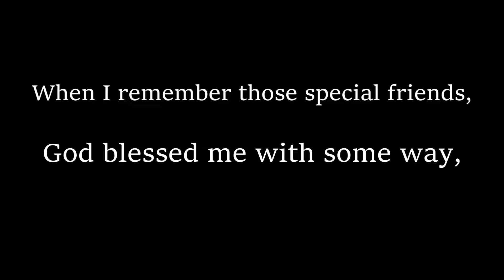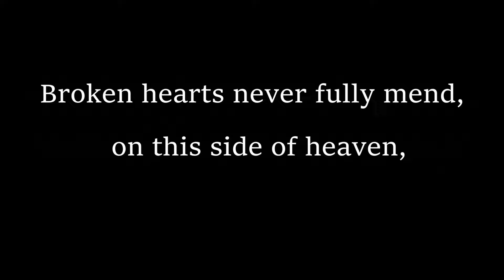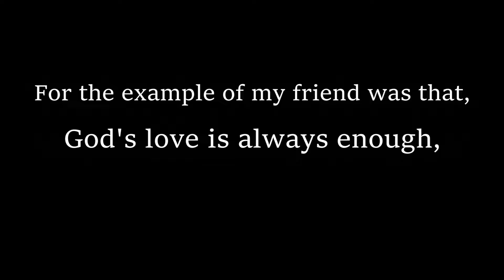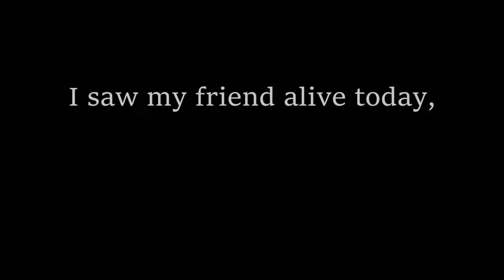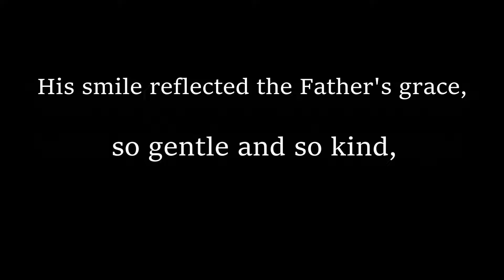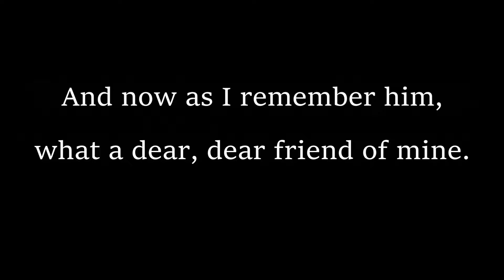6/5/22 - David #28 / HONORABLE EULOGY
The official Youtube channel of the assembly meeting unto the name of the Lord in Brawley, California.